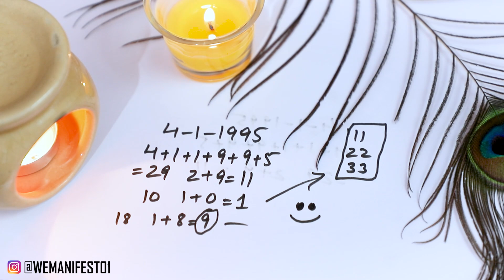How To Know Your Life Path Number 🔢 Calculation Method in Hindi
How to know your life path number, how to calculate your life path number. Importance of life path number.